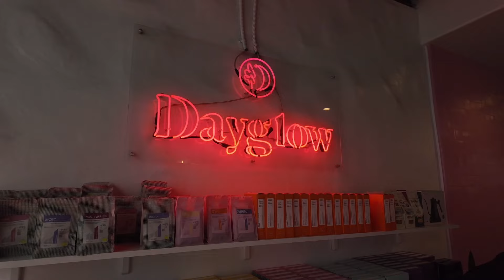LA VLOG | Life in Los Angeles | Friends Visiting | Hybrid Training | Lots of Coffee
Little bit of a different speed for this video because my friend, Josh, is visiting from the UK.

I can’t emphasize enough how important it is to surround yourself with people who are going to push you to be the absolute best you can be.

Whether they are geographically closest to, or your friends who fly across the Atlantic to create some DOPE stuff together…

You are who you surround yourself with 👊🏽

With that said, enjoy this vlog of us enjoying life, getting caffeinated, more working out.

Summer | Lifestyle | Gym | Running |